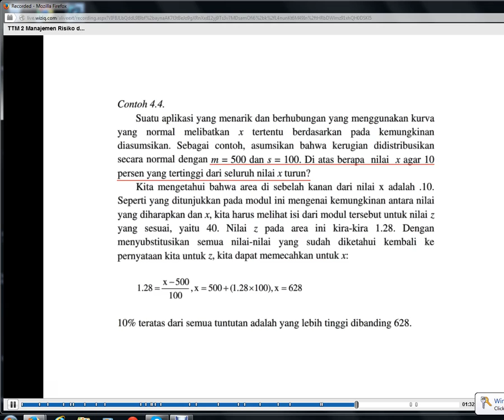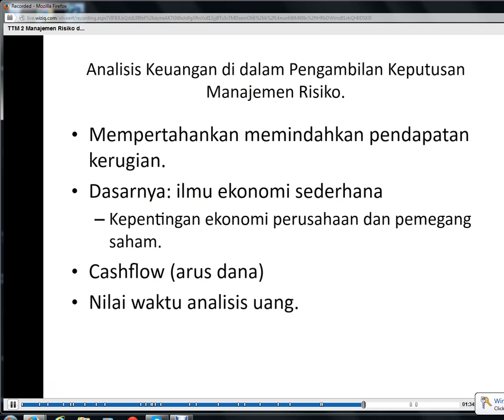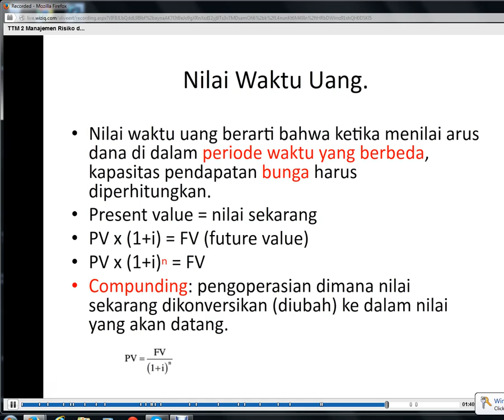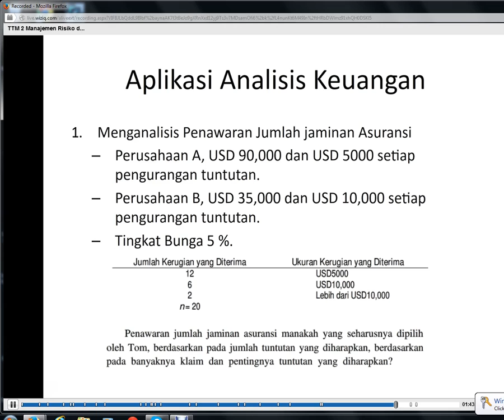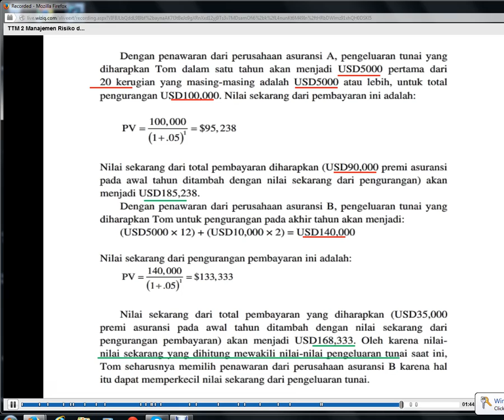2013 2 manajemen risiko ttm 2part 7